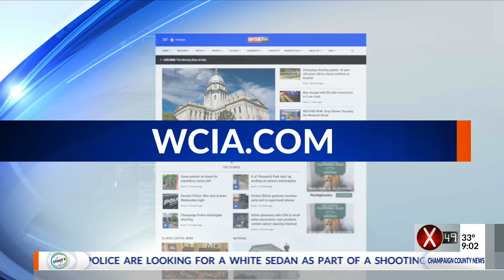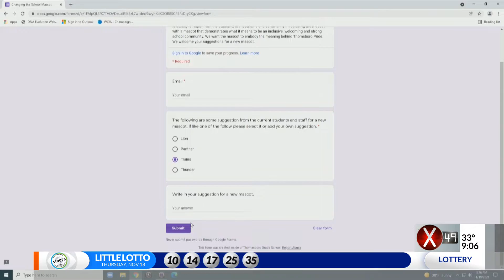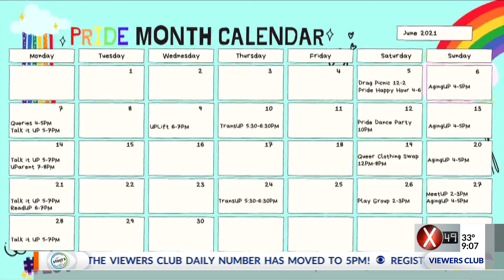BRIGHT SPOT 9 PM